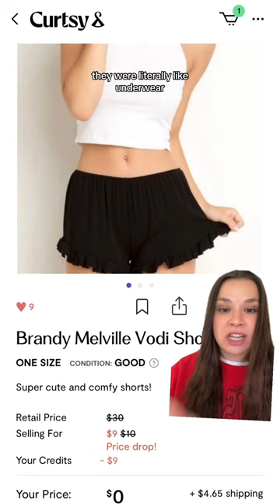Who’s seen the new Brandy Melville documentary??